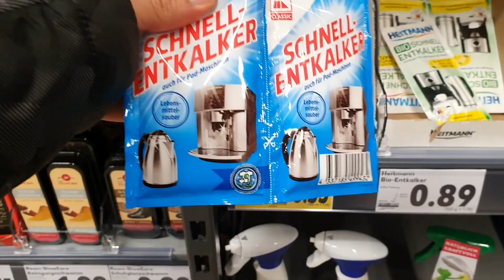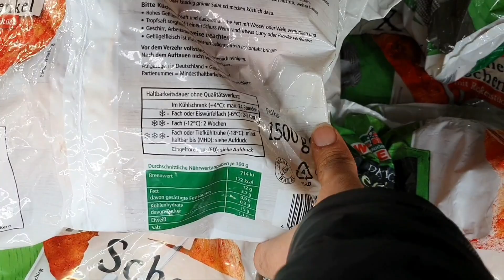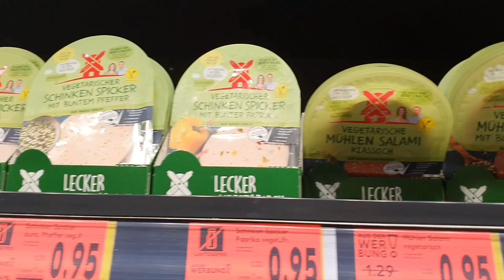طريقة تنظيف غلاية الماء من الأملاح بسهولة تابع للاخير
شباب وين دعمكم لي

Comments 😛